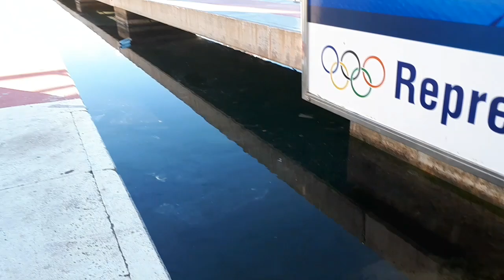Working, eating, drinking, walking, relaxing and the fishing harbour... //043ENG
This video is filmed in and around our temporary 'home base' near Santa Pola...